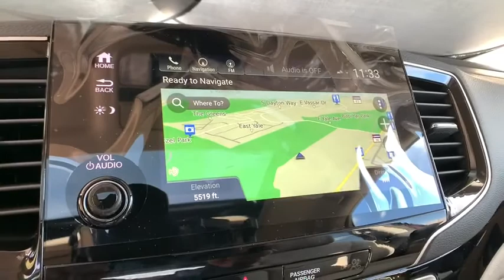2020 Honda Pilot Aurora, Denver, Highland Ranch, Parker, Centennial, CO 43514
Scarlet New 2020 Honda Pilot available in Aurora, Colorado at
2020 Honda Pilot Touring 8-Passenger - Stock#: 43514 - VIN#: 5FNYF6H97LB051265

Delivers 26 Highway MPG and 19 City MPG! This Honda Pilot boasts a Regular Unleaded V-6 3.5 L/212 engine powering this Automatic transmission. Wheels: 20 Machine-Finished Alloy, VSA Electronic Stability Control (ESC), Voice Activated Dual Zone Front Automatic Air Conditioning.*This Honda Pilot Comes Equipped with These Options *Valet Function, Trunk/Hatch Auto-Latch, Trip Computer, Transmission: 9-Speed Automatic -inc: Shift-By-Wire (SBW) and paddle shifters, Transmission w/Driver Selectable Mode, Tires: 245/50R20 102H AS, Tire Specific Low Tire Pressure Warning, Tailgate/Rear Door Lock Included w/Power Door Locks, Systems Monitor, Strut Front Suspension w/Coil Springs.* Stop By Today *Test drive this must-see, must-drive, must-own beauty today at Mile High Honda, 2777 S Havana St, Aurora, CO 80014.